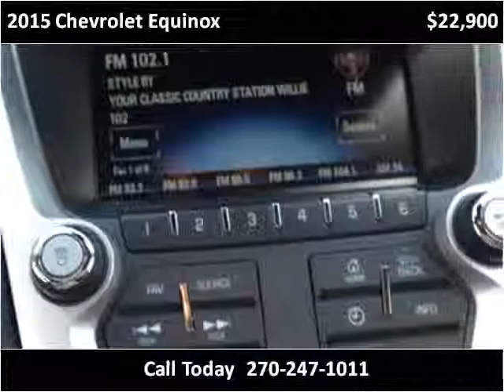2015 Chevrolet Equinox Used Cars Mayfield KY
This 2015 Chevrolet Equinox is available from Seay Motors - Mayfield.